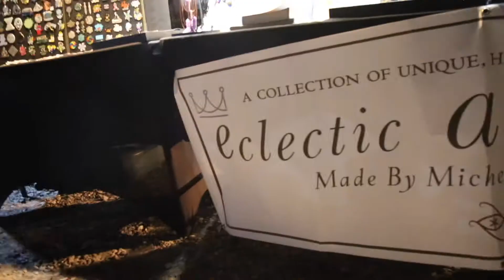:Technical: Music Fest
Another awesome recap video of :Technical: Techno & House Music Festival in Mesa, AZ on Saturday, March 23 with Contessa, SHADED, K4SH, Doc Martin, Volkoder, Worthy and Audiofly on the line up + local AZ DJs!
Video by Perry Pich